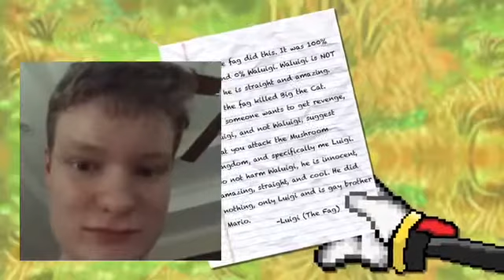Mario VS Sonic Total War Part 1 Of 2!!!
Who would win? Team Mario or Team Sonic?